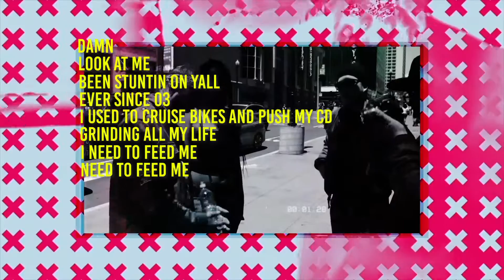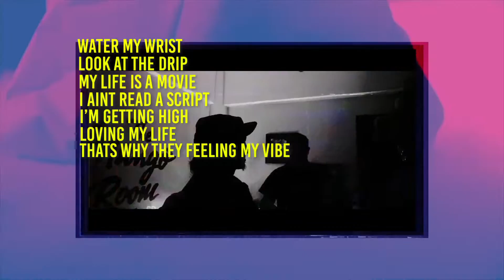Jimmy Pablo & Zyme - Vibe [Official Lyric Video]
[Featured in the "All Saints" EP]

By: Kelvin Wang

Zyme:
Follow Zyme